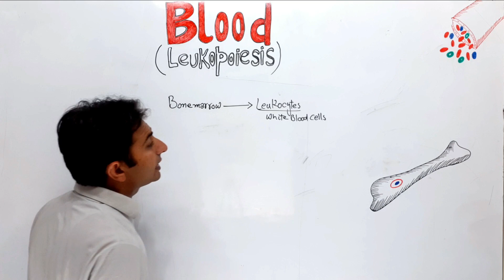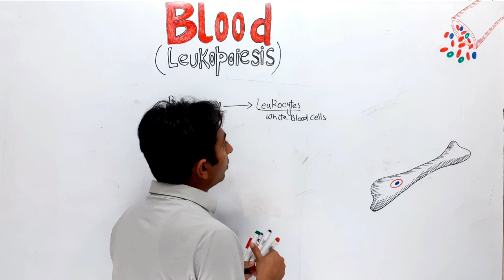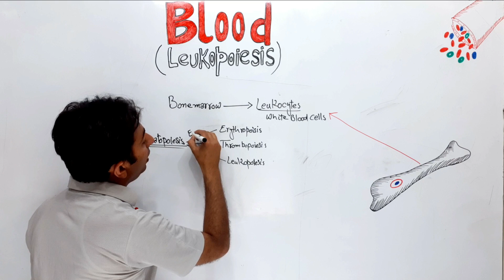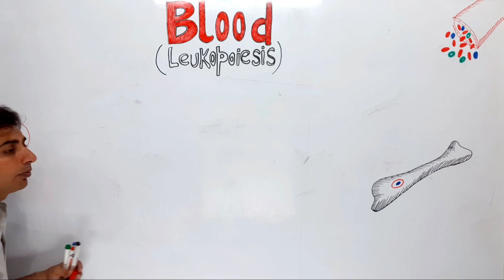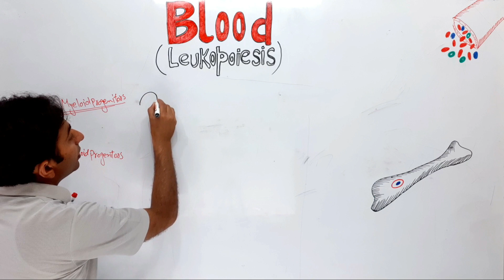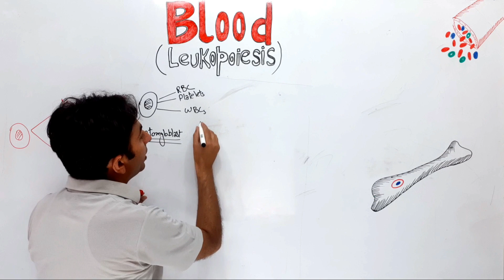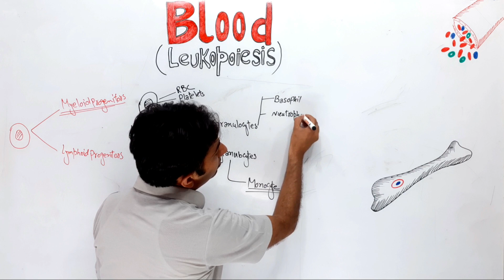Introduction to Leukopoiesis (part I)| Hematology Part IV | Hematopoiesis, WBCs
Leukopoiesis is a form of hematopoiesis in which white blood cells (WBC, or leukocytes) are formed in bone marrow located in bones in adults and hematopoietic organs in the fetus. White blood cells, indeed all blood cells, are formed from the differentiation of pluripotent hematopoietic stem cells which give rise to several cell lines with unlimited differentiation potential. These immediate cell lines, or colonies, are progenitors of red blood cells (erythrocytes), platelets (megakaryocytes), and the two main groups of WBCs, myelocytes and lymphocytes. On the basis of the history of associated leukemic diseases, it's divided into two main groups: acute and chronic. The incidence of both chronic and acute leukaemias is higher in males than in females. (Wikipedia)